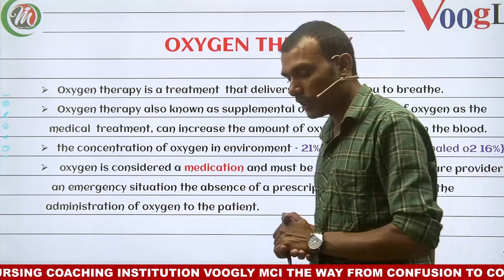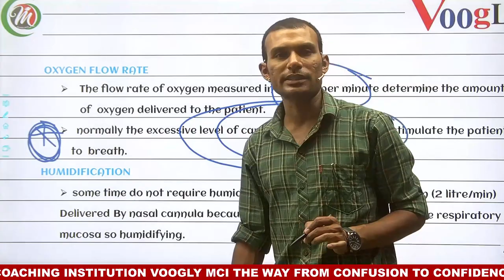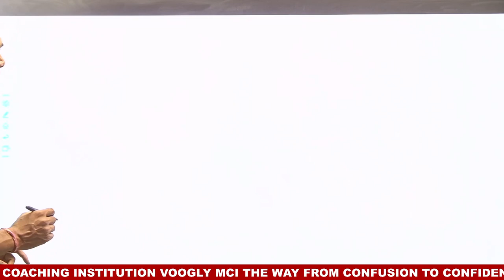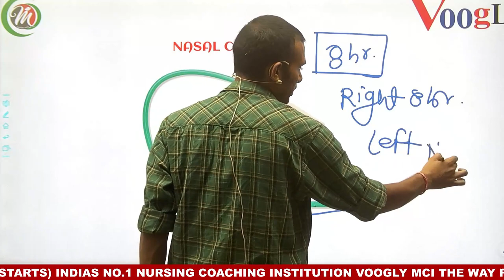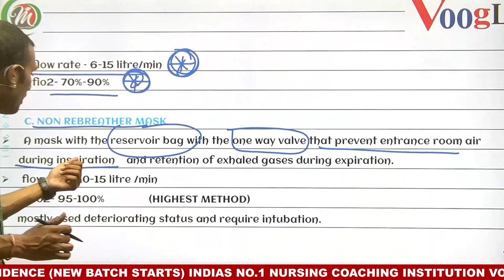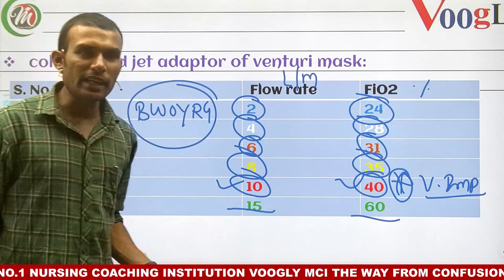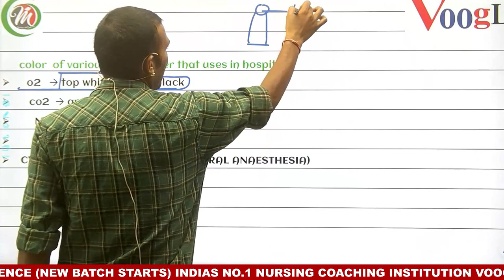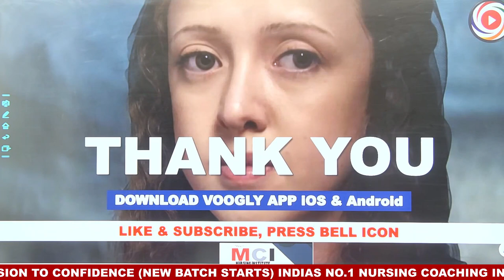Deemo11 oxygen therapy rishi sir clinical nursing new batch 4 april regular class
NursingOfficerInstitute_AIIMS_GMCH_DMER NORCET22 KotaEducationCityVOOGLYMCICAREER - Hey! Come and learn something new on VOOGLY. Here,s course you might like: EMI Course (AIIMS) NOCET by VOOGLY. Complete All Subject Theory Lecture + Rapid Revision Crash Course Videos + All Mock Test Series “All n One EMI Free Monthly”

1) Classroom Lectures are streamed daily 4 to 8 hour.
2) After live class same video will upload in your course | All videos remind till 10 months, you can watch them any time anywhere and Many times, no other limitations and no class time restrictions.
3) Unlimited times view and revision, 10-month Validity, Unlimited Mock test (Topic wise)
4) Every Sunday Live Test, Expert Subject Teachers, MSN By God Father Sahu Sir
5) Doubt Box For Doubt discussion, 10 Sec backward and Forward Skipping
6) Speed video up to 2X, Video Quality Changing Features
7) Very few tuitions fee and highest quality classes